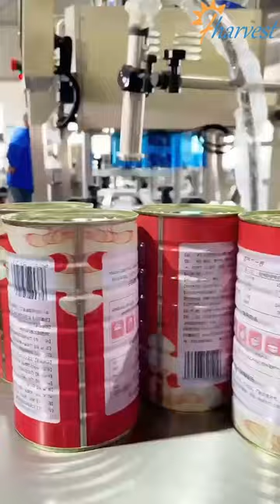Automatic powder, grains, rice, sugar, pulses weighing filling machine, tin can sealing machine